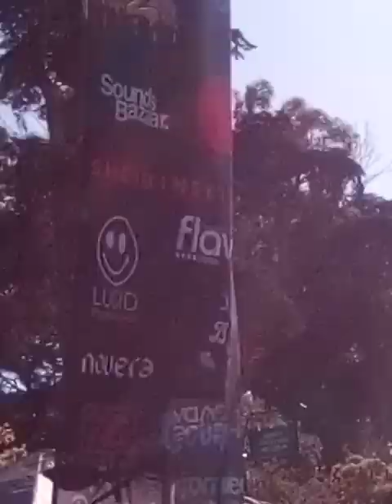Erica Deboo 420 Party 🎉🎉LOVE OF MY LIFE.... OME SHE WAS IN THE BAYYYYYYYYYYYY